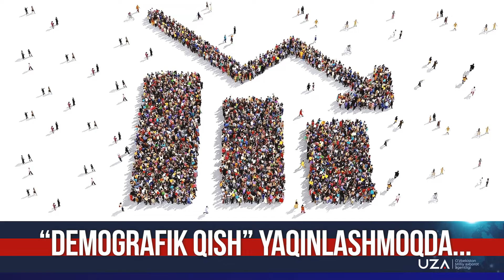"Demografik qish" yaqinlashmoqda…